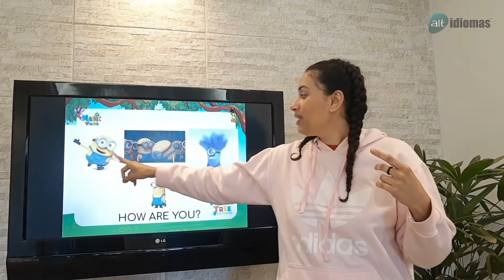G3 - ALT IDIOMAS/INGLÊS (01/09/2020)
Link - Hello Song